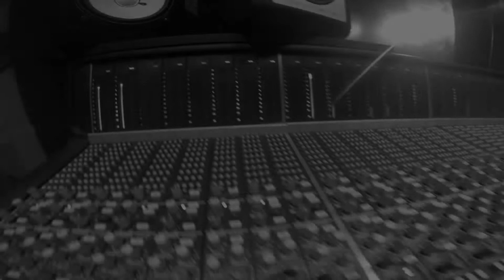CLAUDIO "STOPPER" MIELE - Mr GROOVE | Album Promo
DrumCam della recording session dell'album "Mr GROOVE" del chitarrista milanese Nicola Pastori.